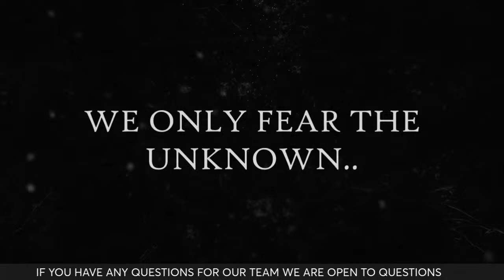We Are Back! Lets Catch Up!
Meet the crew of TTVP, Play the games and see what is coming for 2024!